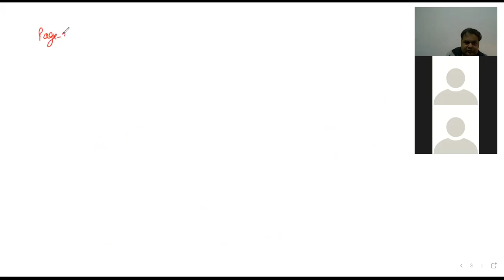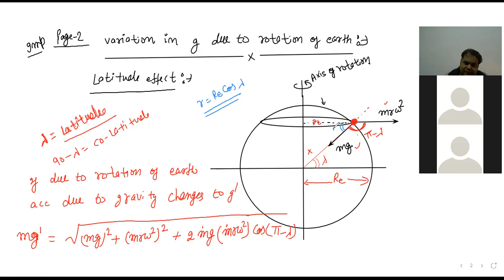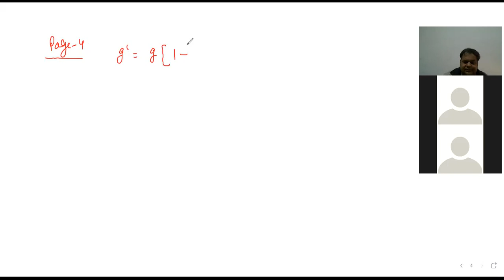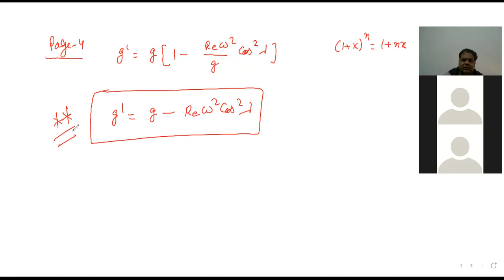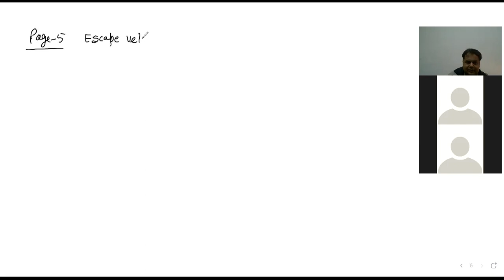Gravitation lecture 10 ( variation of acceleration due to gravity and escape velocity)